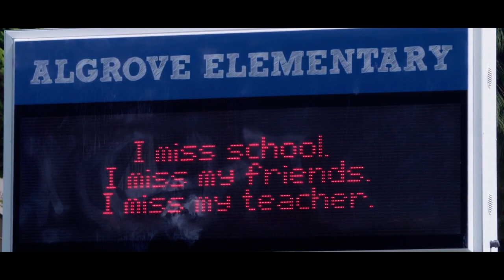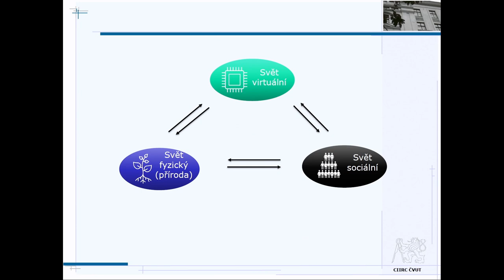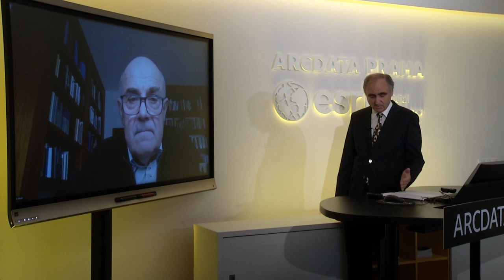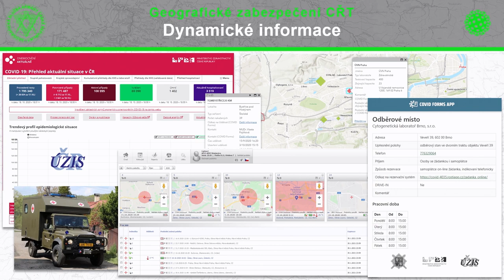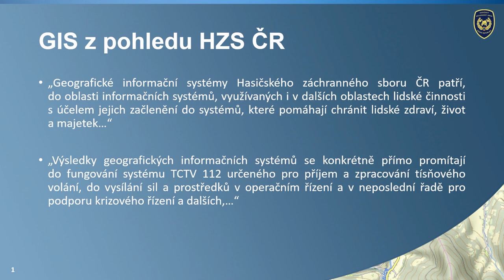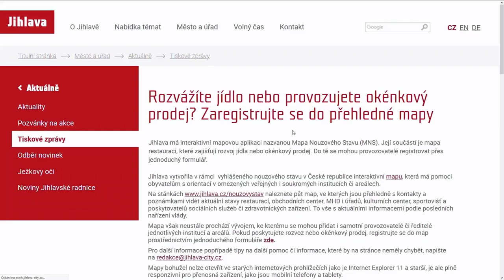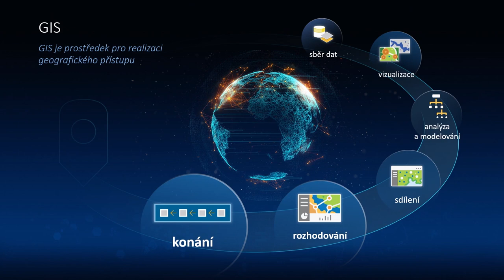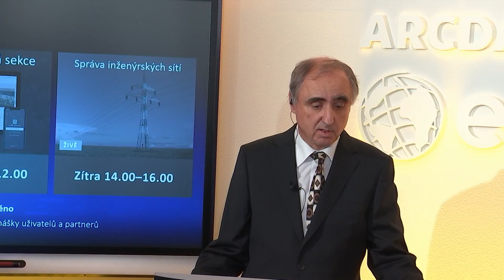Zahájení Konference GIS Esri v ČR 2020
Jak GIS souvisí s právě probíhající digitální transformací a nástupem Průmyslu 4.0?  Jakou roli měla armáda při zajištění mapové podpory CŘT COVID-19 a jak GIS pomáhá Hasičskému sboru ČR? To vše a mnohem více zaznělo v úvodní sekci konference.

Sekcí provádí Petr Seidl, ARCDATA PRAHA, s.r.o.
Vystupující:
• Vladimír Mařík, CIIRC, ČVUT
• Jan Marša, Vojenský geografický a hydrometeorologický úřad
• Jan Brothánek, Generální ředitelství HZS ČR
• František Šaněk, Antonín Krejčíř, Magistrát města Přerova